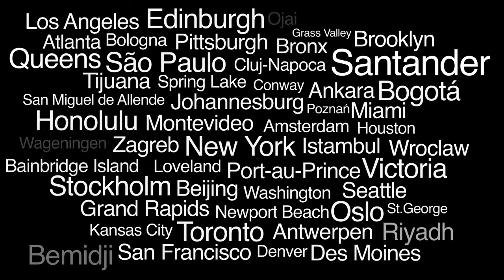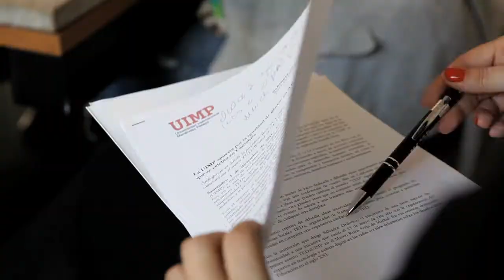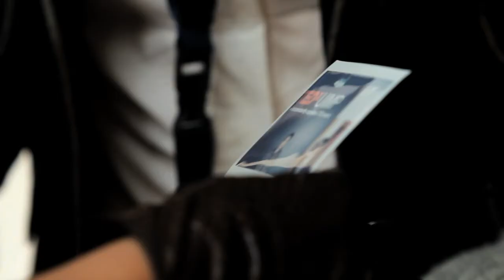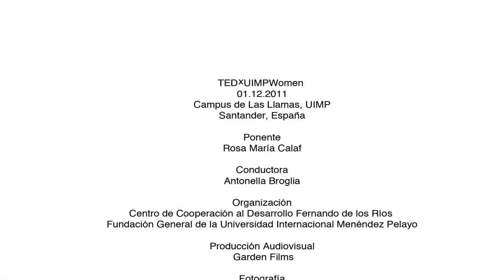TEDxUIMPWomen - Trailer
The Universidad Internacional Menéndez Pelayo (UIMP) through its Centre for Cooperation and Development Fernando de los Ríos has organized TEDxUIMPWomen simultaneously with TEDxWomen (USA) and several different TEDx events around the globe.

TEDxUIMPWomen took place on December 01. 2011 @ Las Llamas University Campus, in Santander, Spain.
TEDxWomen first session, resilience, was live streamed.
The event had Rosa María Calaf, journalist, as a speaker and was hosted by Antonella Broglia, TEDx mentor.